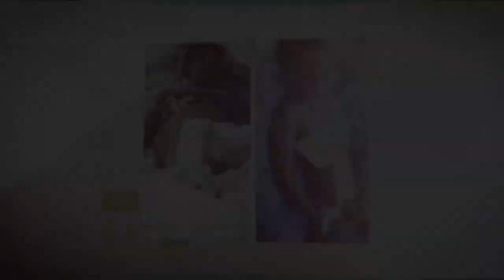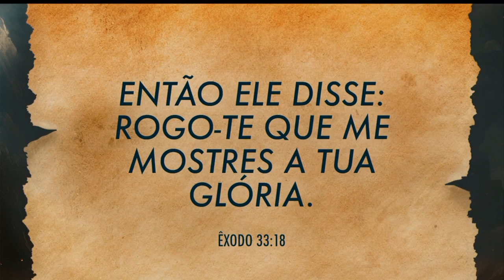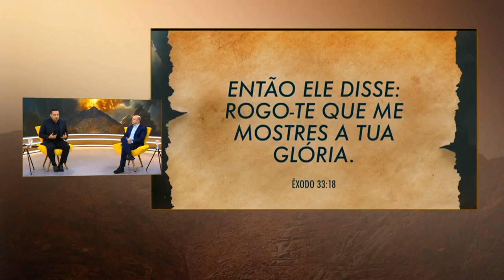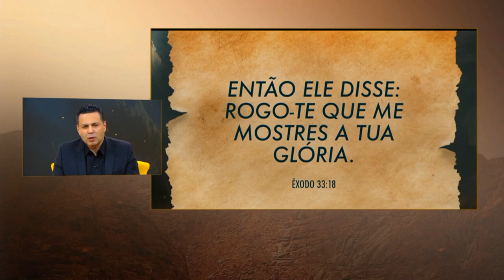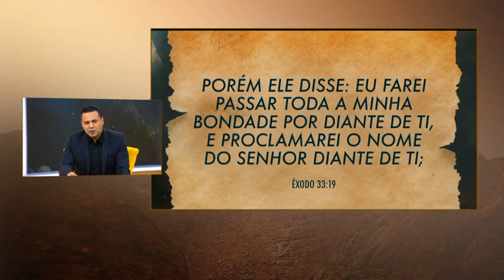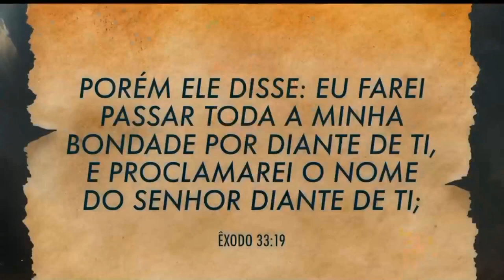Mache de lafwa nan revòlt sou Mòn Sinayi - Lapryiè jou 11 Desanm 2023